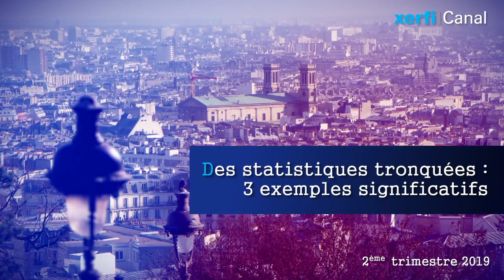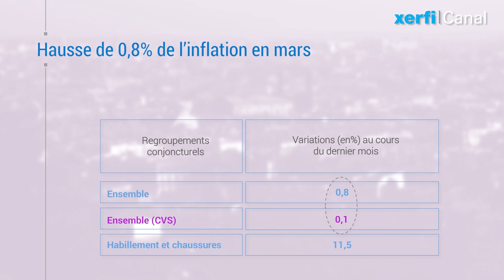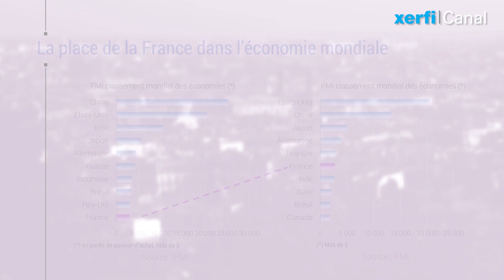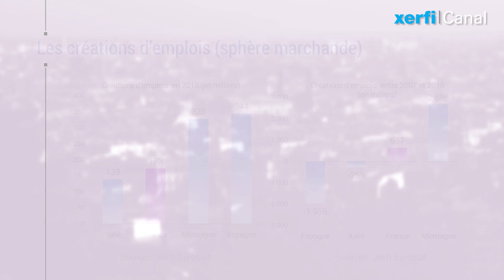Des statistiques tronquées : 3 exemples significatifs [Alexandre Mirlicourtois]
Voici, trois exemples où les chiffres mis en scène conduisent à des erreurs d’interprétation. [...]